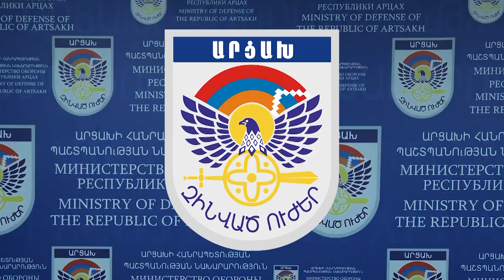Հայրենիքի պաշտպանության առաջնագծում